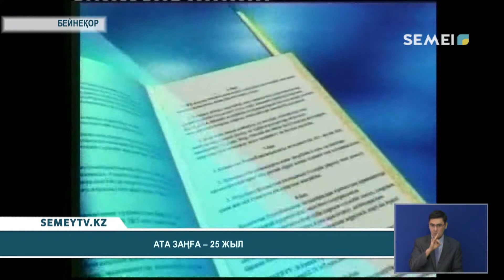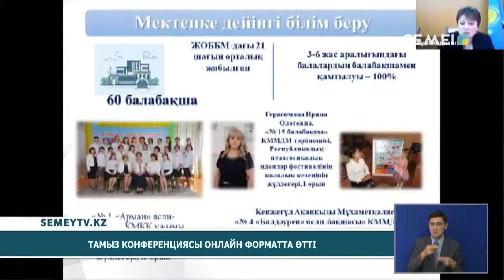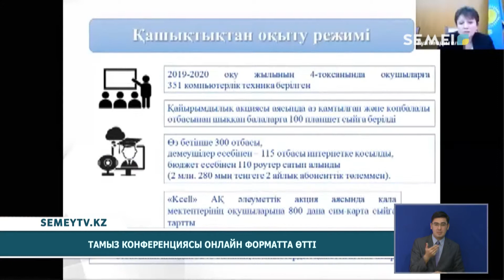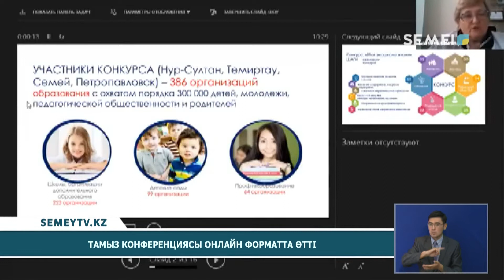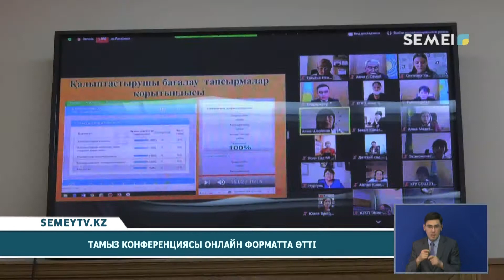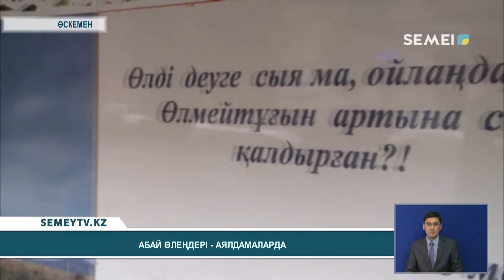Қорытынды жаңалықтар (28.08.2020)